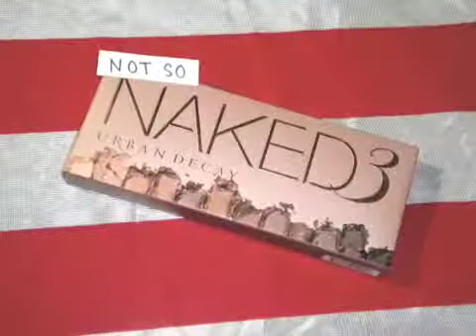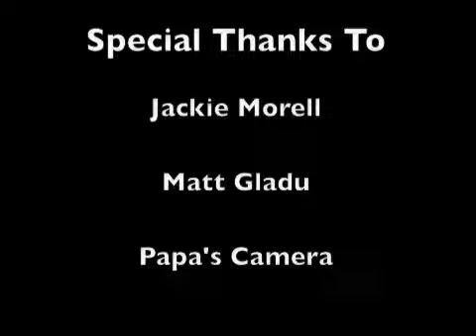Propaganda Commercial- Lauren & Joely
Makeup (Not So Naked 3)